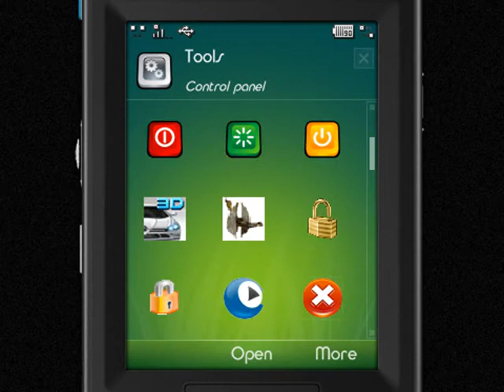iGallery For UIQ3